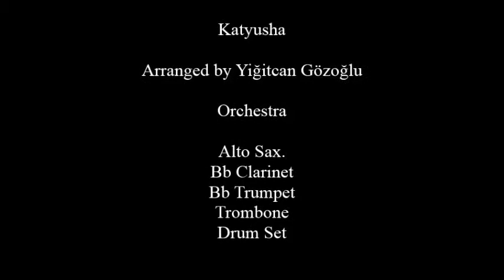Yigitcan Gozoglu - Arrangements ( All in One )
Arrangements

1. Petyorshka 0:00
2. QueSera Sera 1:39
3. Las Chadanecas 3:31
4. Katyusha 6:47
5. L. Meignen Waltz 8:13
6. The Beatles - Yesterday 10:07
7. Greensleeves 12:41